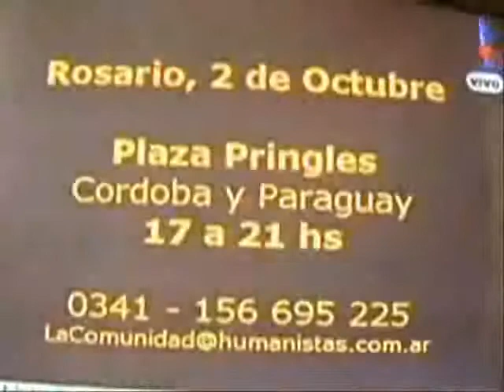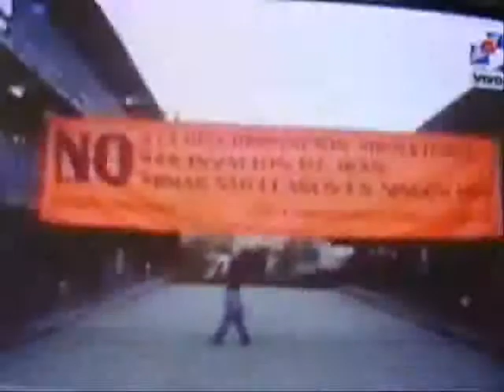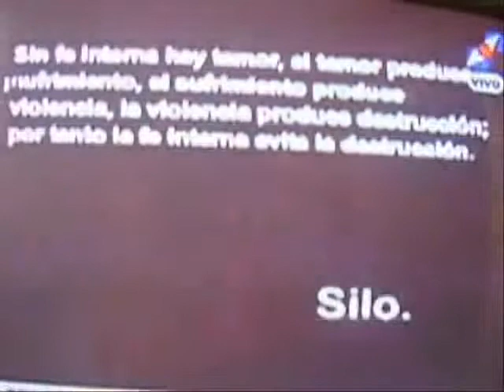20080916 TVR Columna Semanal Humanista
FILMACION DEL TELEVISOR. Imagen calidad pobre.
Columna en TVR Television Regional San Lorenzo.
Información del Movimiento Humanista.
En este caso se promociona la semana de la No Violencia en Rosario y la región.
Se anuncian actividades en Puerto San Martin y San Lorenzo.
Se filmó un televisor. Este video es para compartir y ver lo que se hace y no con fines de difusión.
Se acepta donación de una grabadora de DVD para grabar en buena calidad. :-)